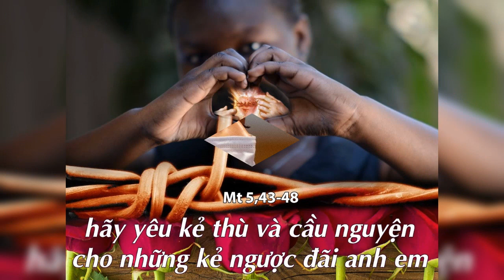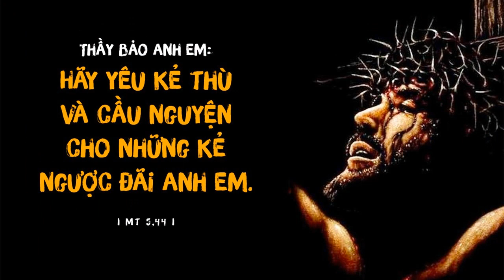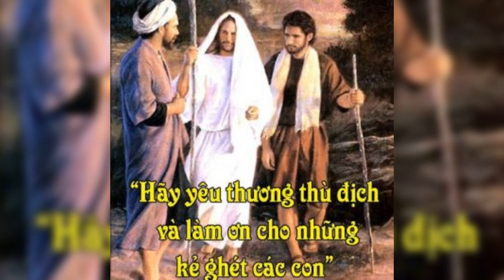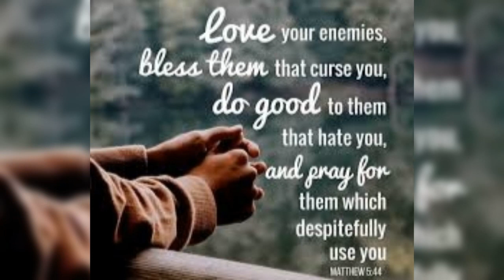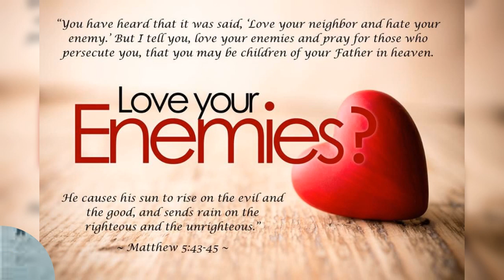THỨ BẢY 04/03/2023. GIÁO HỘI MỪNG KÍNH THÁNH CASIMIRÔ (1458-1483). TUẦN I MÙA CHAY NĂM A.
TUẦN I MÙA CHAY NĂM A

GIÁO HỘI MỪNG KÍNH THÁNH CASIMIRÔ (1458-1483)

      Ngài sinh trong hoàng tộc, là con thứ 3 trong 13 người con, tương lai sẽ là vua. Ngài có nhiều điểm đặc biệt và được học với đại sư John Dlugosz. Ngay cả những bài phê bình của ngài cũng không thể nói rằng sự phản đối chu đáo có sự mềm mỏng. Dù còn ở độ tuổi thiếu niên, Casimirô sống rất có quy tắc, thậm chí là nghiêm nhặt, ngủ trên nền nhà, dành nhiều thời gian ban đêm để cầu nguyện và sống độc thân suốt đời.

      Khi các nhà quý tộc ở Hungary bằng lòng về vua của họ, họ thắng thế hơn cha của ngài, vua Ba Lan, để gởi con trai ông đảm trách đất nước. Ngài vâng lời cha, như nhiều thanh niên khác qua nhiều thế kỷ tuân lệnh quyền họ. Quân đội ngài hướng dẫn bị QUÂN THỦ áp đảo, một số binh sĩ bỏ hàng ngũ vì họ không được trả lương. Theo lởi khuyên của các quan chức, ngài trở về quê hương. Cha ngài phiền lòng trước thất bại đó, và giam con trai 3 tháng, lúc đó ngài mới 15 tuổi. Ngài quyết định không bao giờ dính líu tới chiến tranh và không ai có thể thuyết phục ngài. Ngài trở lại với việc cầu nguyện và học tập, vẫn quyết sống độc thân dù bị bắt phải kết hôn với con gái của hoàng đế. Ngài cai trị Ba Lan trong khi vắng mặt cha. Ngài qua đời vì bệnh phổi lúc 25 tuổi trong khi đang thăm Lithuania, nơi mà ngài được coi là Công tước Vĩ đại (Grand Duke). Ngài được an táng tại Vilnius, thuộc Lithuania.

CÁC NGƯƠI HÃY NÊN TRỌN LÀNH NHƯ CHA CÁC NGƯƠI TRÊN TRỜI

      Có nhiều nghịch lý trong Lời Chúa. Một trong những nghịch lý ấy là lời dạy của Đức Giêsu hôm nay. Ngài dạy: HÃY YÊU KẺ THÙ VÀ CẦU NGUYỆN CHO NHỮNG KẺ NGƯỢC ĐÃI ANH EM, có thế, anh em mới trở thành con của Cha trên trời. Tại sao Chúa Giêsu lại dạy như thế? Thưa! Vì chính Ngài đã sống như vậy. Hơn nữa, đây là đặc tính của Thiên Chúa Cha, vì NGƯỜI CHO MẶT TRỜI MỌC LÊN SOI SÁNG KẺ XẤU CŨNG NHƯ NGƯỜI TỐT, VÀ CHO MƯA XUỐNG TRÊN NGƯỜI CÔNG CHÍNH CŨNG NHƯ KẺ BẤT LƯƠNG.

      Khi Chúa Giêsu mời gọi yêu kẻ thù và nên hoàn thiện như Cha trên trời, có nghĩa là Ngài muốn chúng ta phải hành động như Ngài và nên giống Thiên Chúa. Tuy nhiên, có điều chúng ta phải cẩn trọng để không bị lầm lẫn trong chuyện yêu và thích. Yêu là làm ơn cho họ. Thích là phản ứng tự nhiên. Chính Chúa Giêsu đã yêu kẻ thù, tội lỗi và làm ơn cho họ, nhưng Ngài không chấp nhận tội, vì thế, mỗi khi làm ơn, Ngài thường nói: HÃY VỀ VÀ ĐỪNG PHẠM TỘI NỮA. Mẫu gương của thánh Phanxicô cho ta thấy hai yếu tố hoàn toàn khác nhau: ngài rất gớm bệnh cùi, nhưng lại yêu thương người cùi cách đặc biệt. Lý do: họ là hình ảnh của Thiên Chúa, được dựng nên vì tình yêu. Mong sao, lời mời gọi của Chúa Giêsu: hãy yêu kẻ thù sẽ làm cho mỗi người chúng ta đón nhận và sống trong cuộc đời chứng tá của mình, để chúng ta được trở nên giống Thiên Chúa và hoàn thiện như lời Chúa Giêsu mời gọi: ANH EM HÃY NÊN HOÀN THIỆN, NHƯ CHA ANH EM TRÊN TRỜI LÀ ĐẤNG HOÀN THIỆN.

      Lạy Chúa Giêsu, lời mời gọi của Chúa hôm nay khó quá! Nhưng xin Chúa ban cho chúng con noi gương Chúa để yêu bằng một tình yêu vô vị lợi và nhân từ. Xin Chúa biến đổi lòng chúng con và những kẻ thù đang tìm cách hại chúng con, để chúng con được nên một trong tình yêu.

.AMEN.